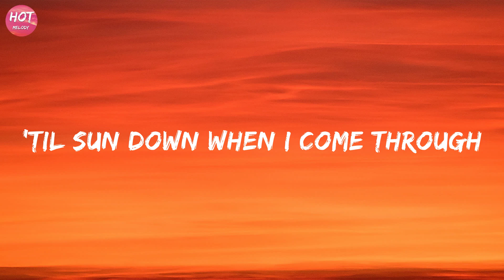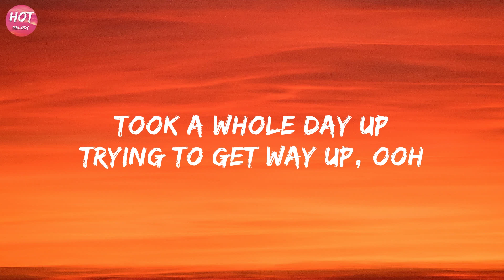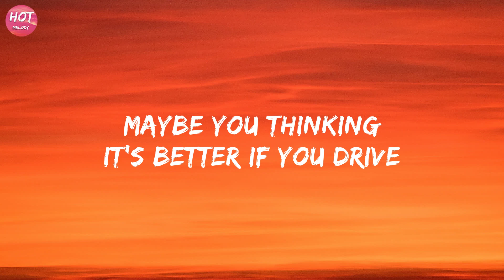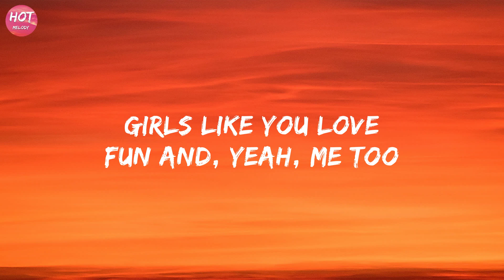Maroon 5 - Girls Like You (Lyrics) ft. Cardi B